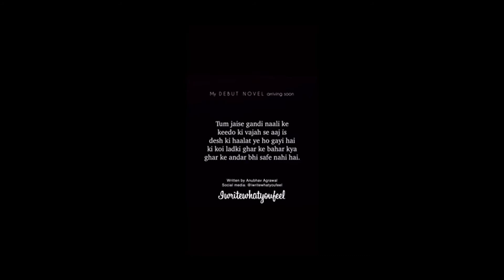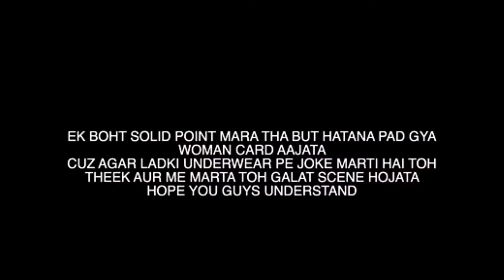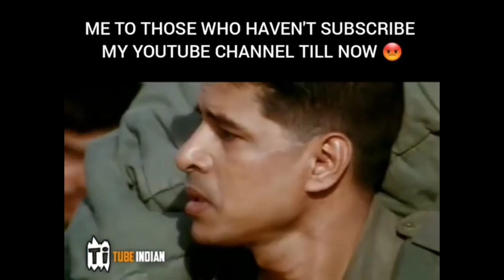Fake Feminism- Logically Roasted, ( Boys Locker Room), iwrotewhatyoufeel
This is video is Just For Entertainment, There are no intention to hurt anyone.
So just take this video as entertainment purposes